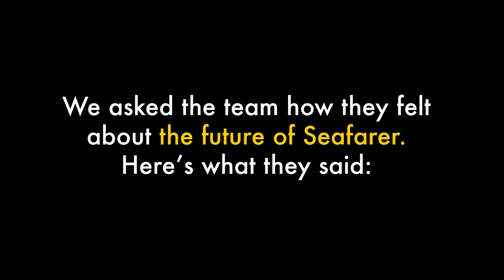Seafarer’s Future: The Team, The Tech, and The Limitless Possibilities!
Treasure Coast: Episode 4

The Seafarer Exploration team is made up of visionaries, explorers, and innovators who believe that we are on the brink of revolutionizing shipwreck discovery. In this episode of Treasure Coast, we dive into the passion, technology, and mission driving Seafarer forward.

⚓ What You’ll Learn:
✅ Why the team believes the future of Seafarer has no limits
✅ How advanced technology like the SeaSearcher is changing treasure recovery
✅ The difference between traditional treasure hunting and Seafarer’s cutting-edge approach
✅ Why Seafarer’s high-tech methods can pinpoint valuable shipwreck sites in a single day
✅ How Seafarer is pushing past Florida’s coast to explore sites around the world

📢 "We’re just getting started." With breakthrough technology, a can-do attitude, and an unstoppable team, Seafarer Exploration is redefining what’s possible in the world of underwater discovery. Watch now to see why this is the most exciting time in the history of Seafarer!

Seafarer Exploration (SFRX) is an underwater archaeological exploration and technology company that is innovating how underwater history is discovered, conserved, and experienced.

ALL of the artifacts shown on this video were recovered from the Juno Beach Archaeological Site under State of Florida Recovery Permit 2011-01 and Seafarer Exploration Corp’s Admiralty Arrest Case No. 9:15-cv-81260-KAM

This video may include certain statements that are not descriptions of historical facts but are forward-looking statements within the meaning of Section 27A of the Securities Act of 1933 and Section 21E of the Securities Exchange Act of 1934. These forward-looking statements may include the description of our plans and objectives for future operations, assumptions underlying such plans and objectives, and other forward-looking terminology such as ”may,” ”expects,” ”believes,” ”anticipates,” ”intends,” ”projects,” or similar terms, variations of such terms or the negative of such terms. Several risks and uncertainties could cause actual results to differ materially from the forward-looking statements made herein. Such information is based upon various assumptions made by, and expectations of, our management that was reasonable when made but may prove to be incorrect. All of such assumptions are inherently subject to significant economic and competitive uncertainties and contingencies beyond our control and upon assumptions concerning future business decisions which are subject to change. Accordingly, there can be no assurance that actual results will meet the expectation and actual results may vary (perhaps materially) from certain of the results anticipated herein.